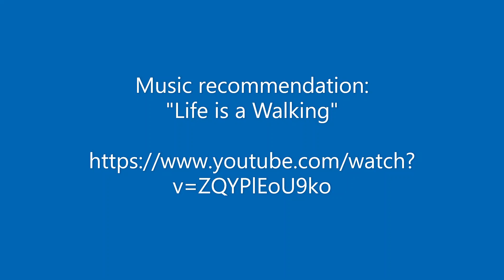SACRED CONNECTION 7 25 21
A few minutes of Sacred Connection.  Topic: Elders Music recommendation Rev. Darla Bair